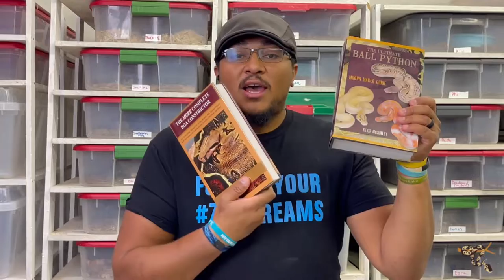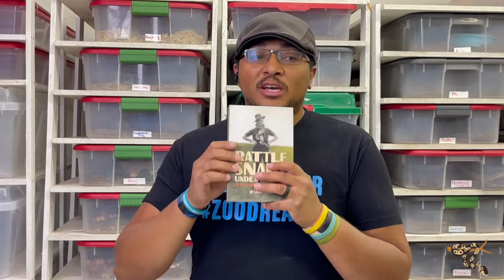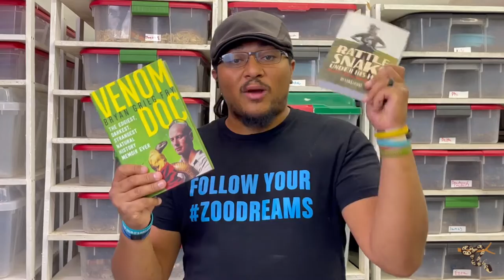5 Great Reptile Books!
Kimberly
Rebecca
Cheri
KiwiKaboom
Jeremy M